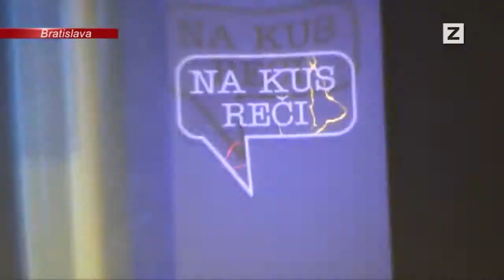SPRÁVY | 03.03.2015 | Kristina v talkshow Jozefa Banáša